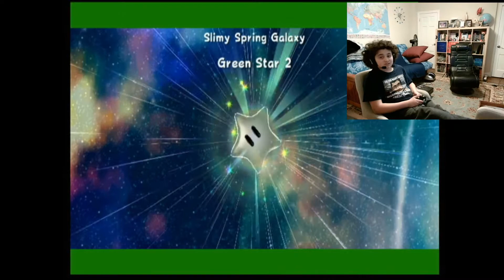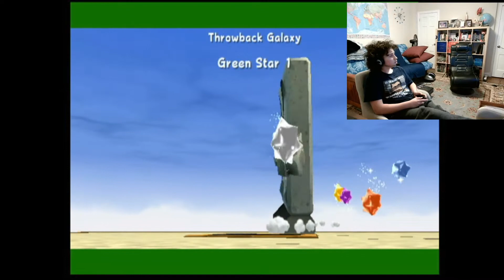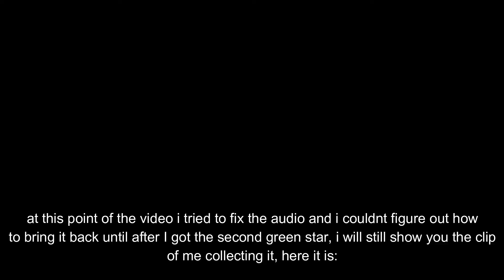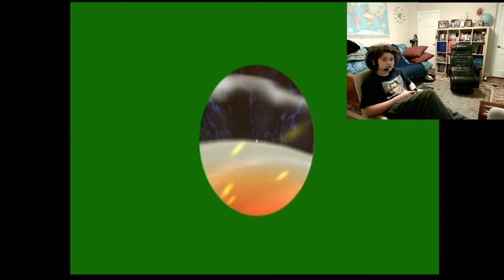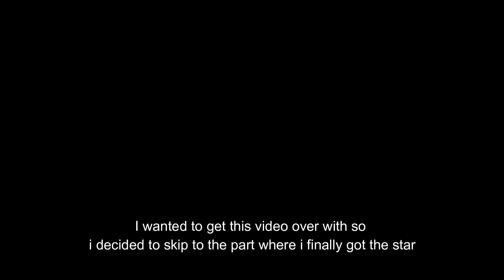Super Mario Galaxy 2: Green star Mission part 9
Champion Garden Galaxy